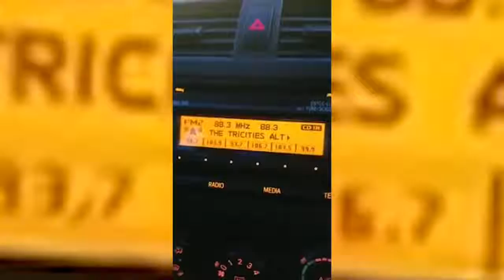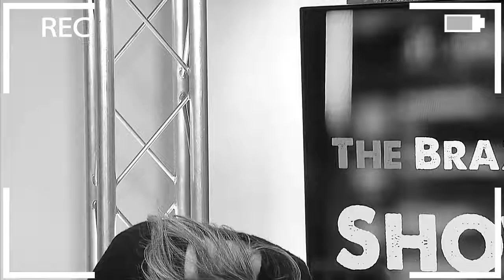Comercial 2 TBS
AAA.. compartilha tambem..rsrs Todos os Sábados das 8 as 9 da noite horário de Toronto na FM e no Facebook..